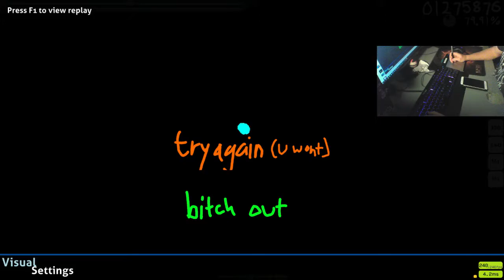neno ded.mp4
Welp..